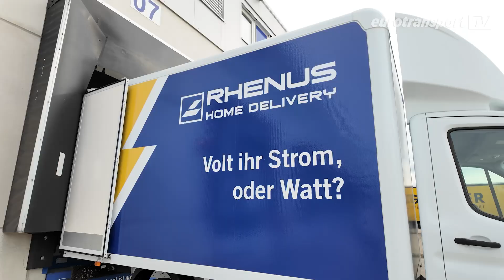Vorteile E Lkw: So können E-Lkw Nachhaltigkeitsziele vorantreiben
In dieser Folge tauchen wir tief in die Welt der Elektro-Lkw und ihren Beitrag zur Nachhaltigkeit ein. Denn nicht nur die Politik verfolgt ehrgeizige Ziele, auch viele Unternehmen.

Julian Hoffmann vom ETM Verlag begrüßt euch direkt vor einer Windkraftanlage und erklärt, warum die Wahl von grünem Strom essenziell ist, wenn man E-Lkw betreibt. Bei Rhenus Home Delivery erfahren wir, wie Unternehmen ihre Flotte auf elektrisch umstellen und so Emissionen in Ballungsräumen senken. Was denken die Fahrer? Und wie reagieren die Kunden auf den Wandel? Schaltet ein und entdeckt die Chancen der Elektromobilität für die Logistikbranche!

„Vorteile E-Lkw“ powered with Mercedes-Benz Trucks.